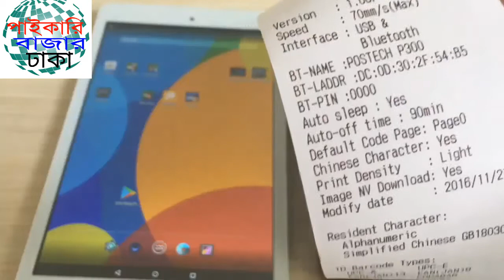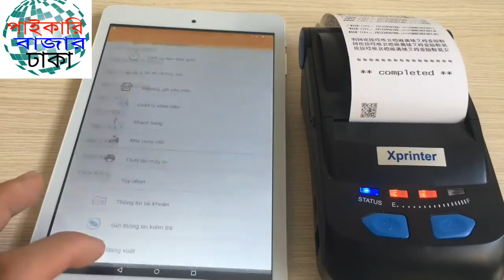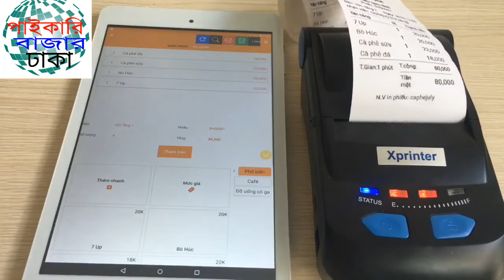এ মোবাইল প্রিন্টার এর সাহায্যে সহজেই মোবাইল দ্বারা ব্লুটুথ দিয়ে বিল প্রিন্ট করা সম্ভব, যেখানে ইচ্ছা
Mobile Bluetooth Printer 🖨

নিম্নে ভিডিও দেয়া হলো
Product Specificatins:
Print Method: thermal line printing
Print Speed: 50-89.9mm/s
Dot per Line: 384 Dots Per Line
Paper Feeding: easy paper loading
Black Mark test: support
Battery : 1500 mAh
Charging Time: 2-4 Hours
Sdandby Time: 100 Housrs
Using Time: 3 days
Power adapter: DC 9V/2A

এ মোবাইল প্রিন্টার এর সাহায্যে সহজেই মোবাইল দ্বারা ব্লুটুথ দিয়ে বিল প্রিন্ট করা সম্ভব, যেখানে ইচ্ছা সেখানে 😊